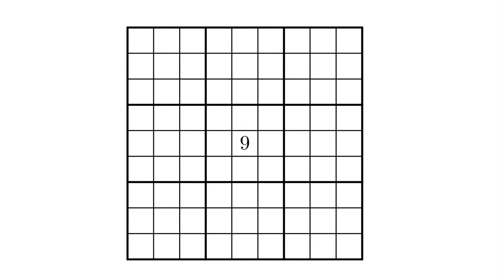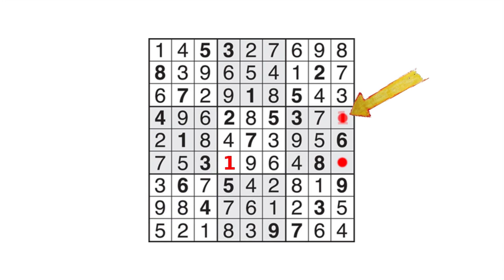Sudoku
Fundację Edukacja dla Przyszłości przy wsparciu Fundacji mBanku.